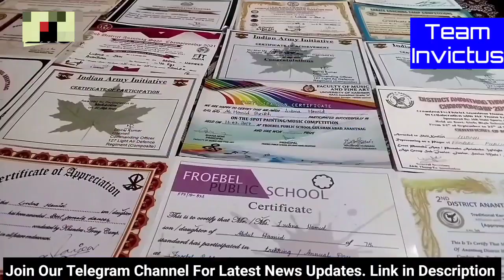Mashallah❤️ Kashmiri Jabaz Girl Ne Martial Arts Mai 5 Gold Medals Jeet Kr Kashmir Ka Naam Roshan Kia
Mashallah❤️ Kashmiri Jabaz Ladki Ne Martial Arts 5 Gold Medals Jeet Kar Kashmir Ka Naam Roshan Kia

Camera's Used:
Canon 200D Mark II
Mic Used:
BOYA BY M1 Omnidirectional Lavalier Microphone
Tripod Used:
Benro T-880EX